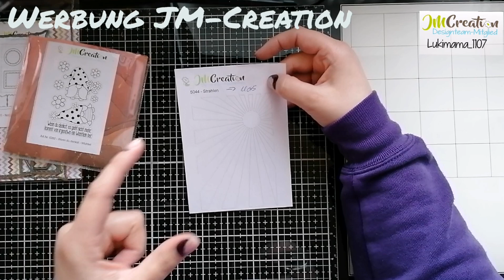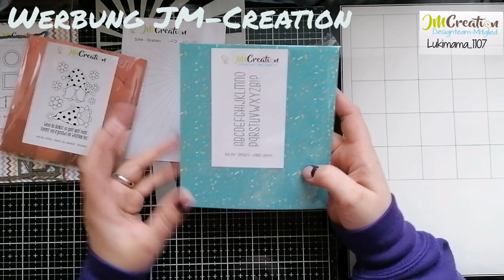Watch me... 💚 Wichtelpost in DINLang 💚JM-CREATION 💚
* Designteam Werbung JM-Creation *

Heute basteln wir eine süsse Wichtel-Karte 💙💙
Ich liebe die kleinen Scheisser einfach 💙😍und dann haben die auch noch Blumen dabei 😍😍
Einfach zu Zuckersüß und weil ich es auch geliebt habe sie zu colorieren hatte ich davon einige vorbereitet 💙😍💙
🍄Diese Produkte hab ich verwendet :

💙Stencil "DINLang Strahlen" Art. Nr. 4045
🍄Stanze "Notizzettel Dinlang Minislim"
     Art. Nr. 00591
💙Stanze "ABC Dünn" Art. Nr. 00523
🍄Stempel "Wenn du denkst - Wichtel"
    Art. Nr. 6392
💙Stempel "ABC Mini Label 1" Art. Nr. 6372

✨Hier geht's zum Kanal von Jutta, sie zeigt auch viele basic Videos zu den Stanzen

Viel Spaß beim schauen und bleibt hübsch gesund und kreativ 💚💚💚